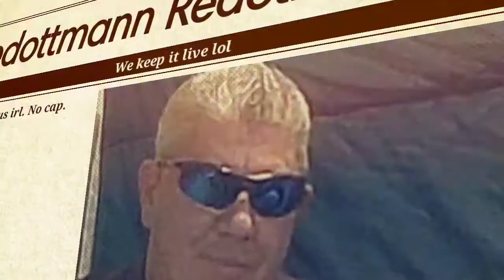Who knew the NRA could be funny?: Topdottmann Reactions- "College Humor NRA" reaction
Today's  video: A reaction to College Humor NRA skit
Show Topic: Topdottmann Reactions to funny videos
Show: Topdottmann Reactions

Yes we have another Topdottmann Reactions for you guys today. We are reacting to College Humor NRA skit where we see how funny the NRA is. So join me and Gabe Crank, Eric Adlib and our special guest Pat Mack. Let's have a laugh. All are welcomed to the channel.